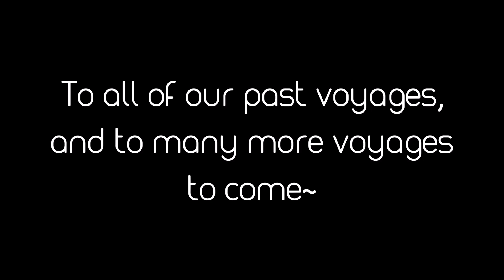The Soggy Soggy Boyz Are: The Sea of Thieves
The boys are back at it again with some Sea of Thieves highlights!

Featuring:
Ellis - Squirt
Duncan - Quench
Max - Damp
Alec - Drip
Taylor - Gush
Tyler - Splash